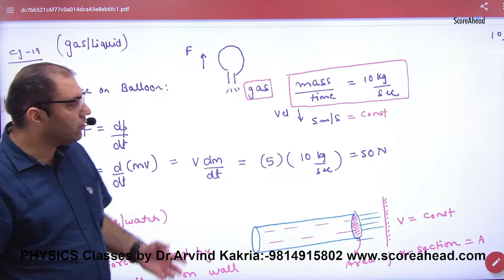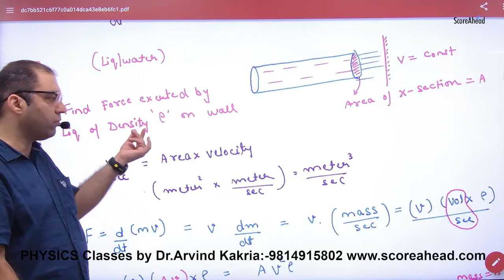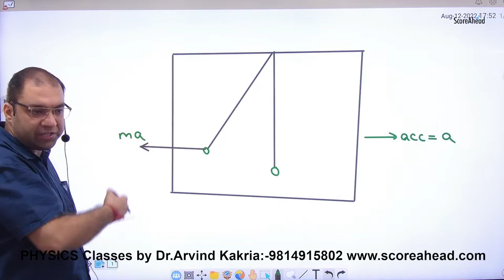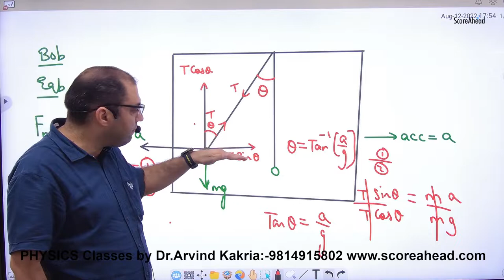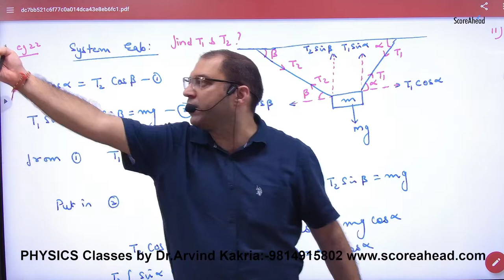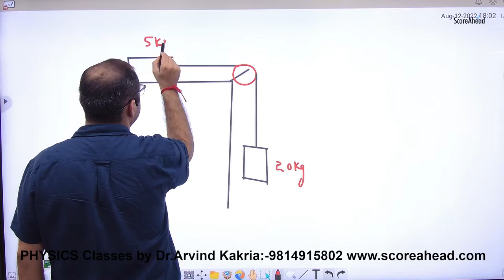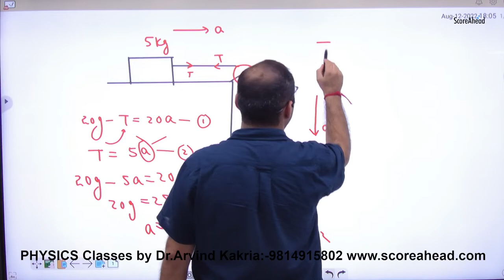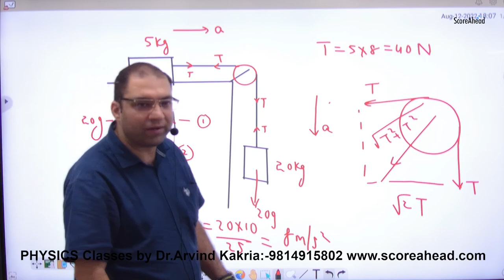67 Examples on force Part 1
Examples on force  Part 1